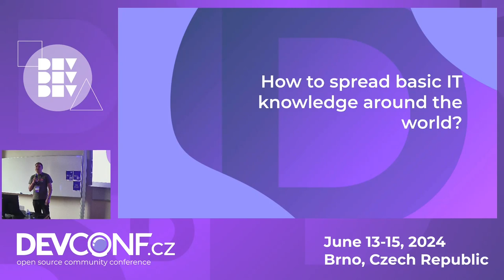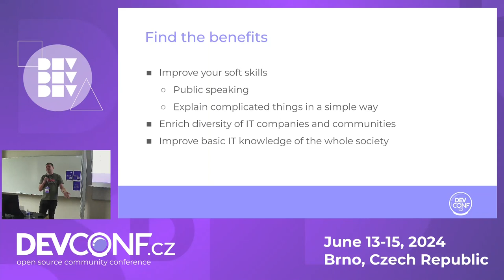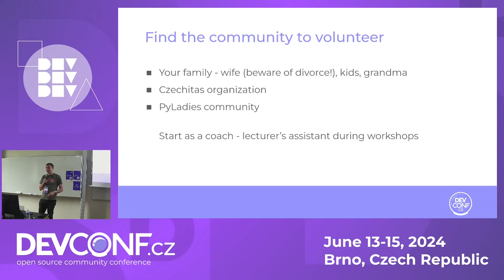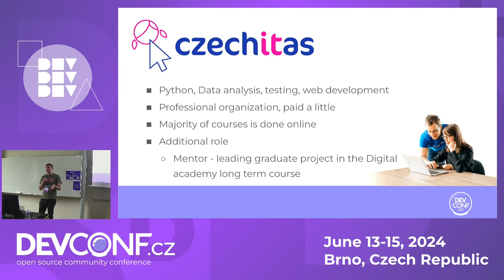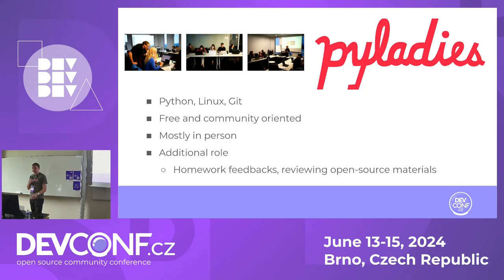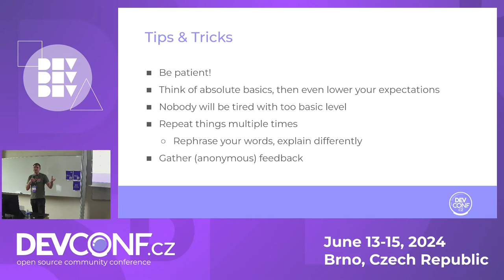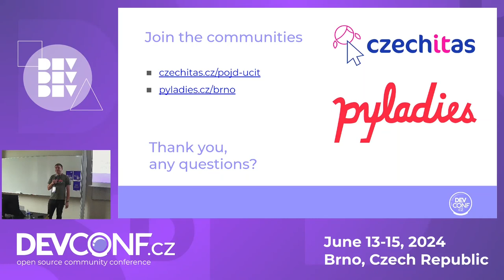My experience with teaching beginners - DevConf.CZ 2024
Speaker(s): Martin Zelený

How to spread basic IT knowledge around the world? Find the community to volunteer! I'm a lecturer at Czechitas organization and PyLadies community and I would like to share how is it to teach Python programming and Linux command line.